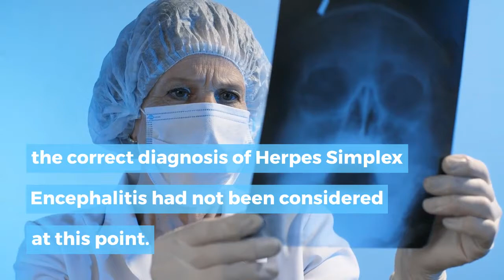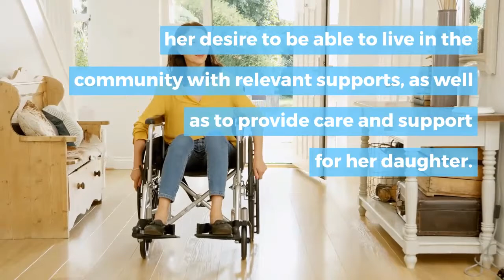€10 million Settlement for Woman Against Hospital for Severe Brain Injury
It is now her desire to be able to live in the community with relevant supports, as well as to provide care and support for her daughter.